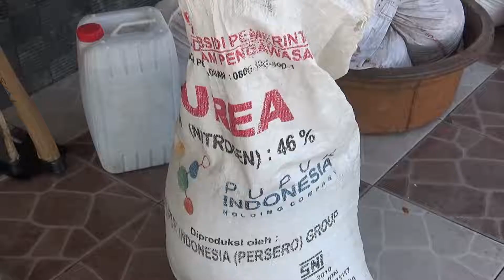Baznas Kab.Siak Taja Pelatihan Kesehatan dan Pembuatan Pakan Ternak